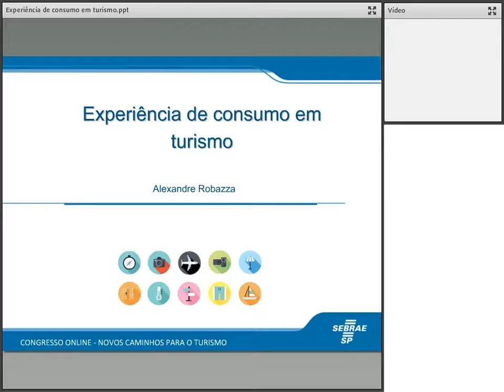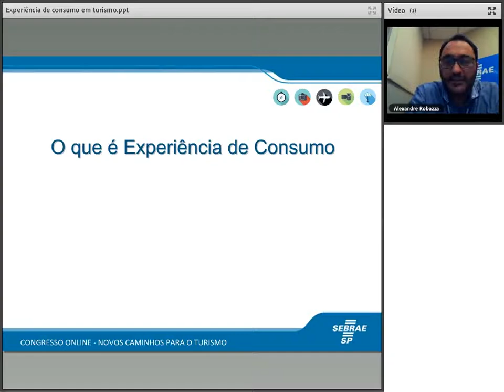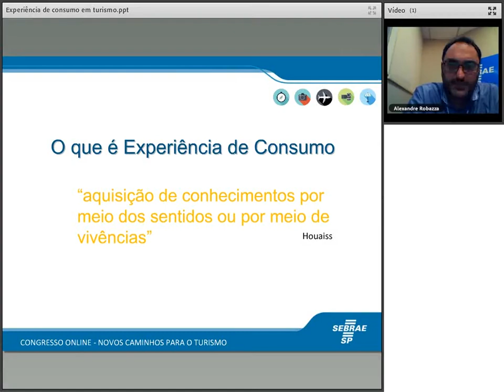Experiência de consumo em turismo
Sinopse: Melhorando a experiência de consumo com comunicação e tecnologia
Palestrante: Alexandre Robazza
Encerramento: Diretoria